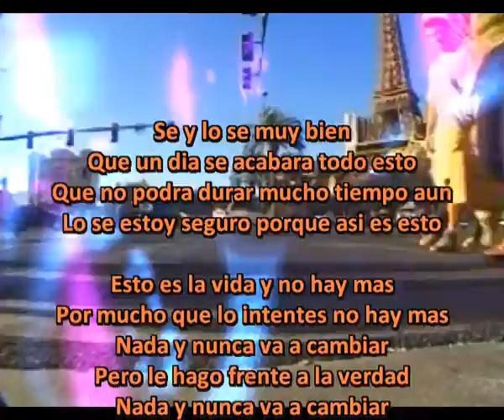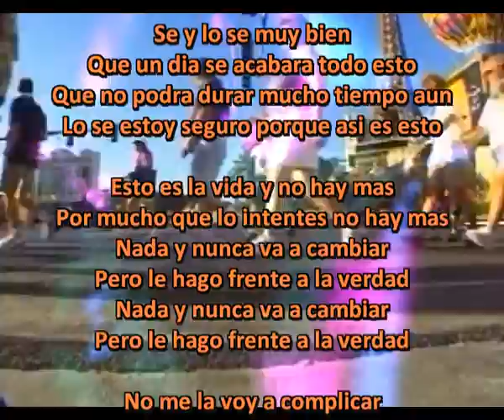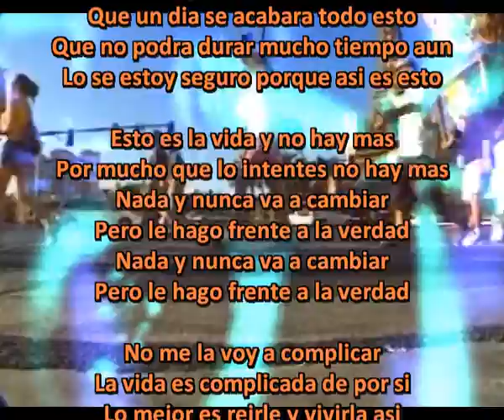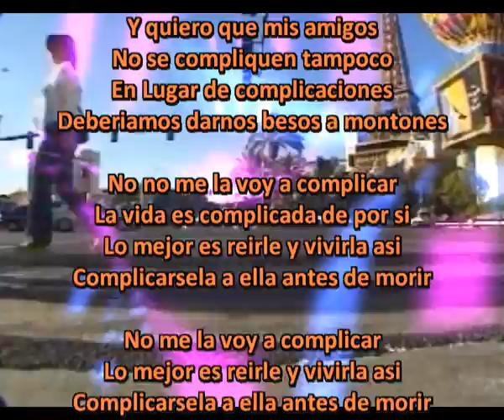Vivir antes de morir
Se y lo se muy bien
Que un dia se acabara todo esto
Que no podra durar mucho tiempo aun
Lo se estoy seguro porque asi es esto

Esto es la vida y no hay mas
Por mucho que lo intentes no hay mas
Nada y nunca va a cambiar
Pero le hago frente a la verdad

No me la voy a complicar
La vida es complicada de por si
Lo mejor es reirle y vivirla asi
Complicarsela a ella antes de morir

Recopilando recuerdos
No me paro nunca de contar
Cuantos besos cuanto amor
Cuanta ternura que la vida me dio

Y quiero que mis amigos
No se compliquen tampoco
En Lugar de complicaciones
Deberiamos darnos besos a montones

No no me la voy a complica